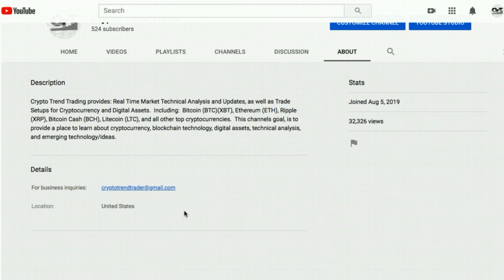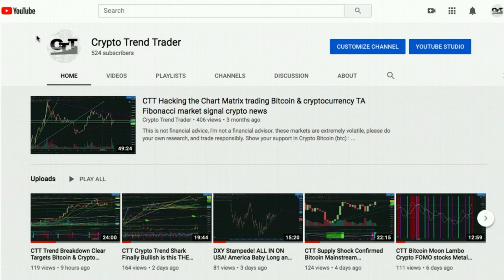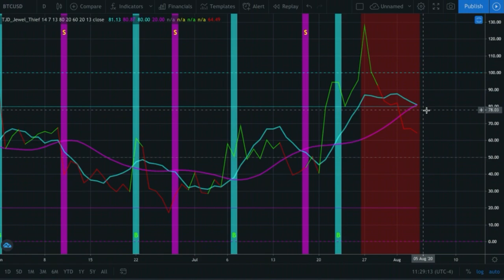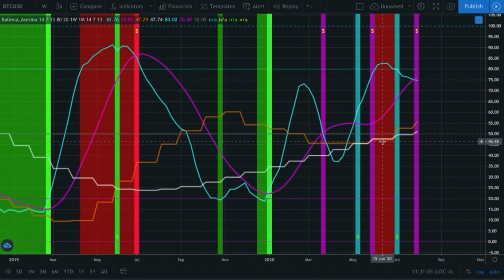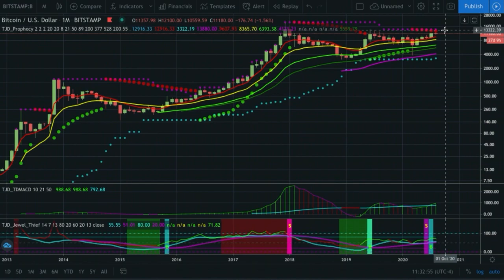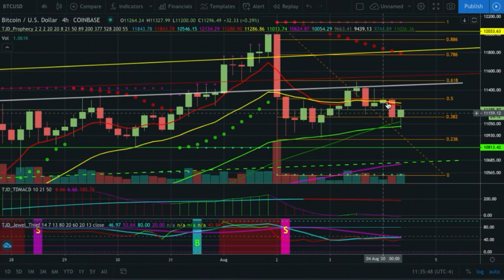CTT Daily Cryptocurrency & Bitcoin technical analysis Multi time frame breakdown with clear targets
NO ADs, No Sponsors, Nothing for Sale here... a Wealth of Knowledge, Free Indicators, daily Technical Analysis.

Bitcoin (btc)  : 12G2Hecb1i9N3DEjKbEHeZcLMcSEHCrdy9

Etherium (eth) : 0x1a3e045cEBB4Dee87ae6f5a23851D08a50D9ff63

FREE STUFF

TRADINGVIEW Indicators
search TJD, or turbojdiesel on tradingview

TJD JEWEL
TJD VPCI
TJD Stoch slope +RSI
Tjd waddah attar explosion
TJD Fisher Transform
TJDIESEL Jewel Thief
TJD CCI+EMA
TJD parabolic SAR + Binary Pivots
TJD OBV
TJD TDMACD
Super Guppy TurboJDiesel